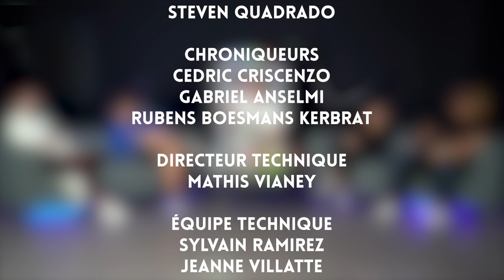Le Clap #1 : Wakanda Forever & Projet MGCS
Discussion autour de la sortie d'un tout nouveau projet de la MGCS : Notre Première de Cassy Thor, un court-métrage destiné au concours étudiant d'Arte.
On revient également sur la sortie de Black Panther : Wakanda Forever qui crée le débat.

Production (Instagram) : @mgcs_corp